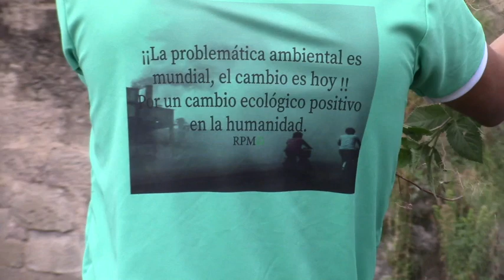Jóvenes están comprometidos con la reducción del uso de plásticos y limpieza del río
Un grupo de jóvenes gironenses han emprendido el proyecto “RMP” (Reducción de Materiales Plásticos),  cuyo objetivo es “concientizar a las personas sobre el uso adecuado de los plásticos para así fomentar un mejor estilo de vida…”. La propuesta consta de varias actividades, entre ellas, el uso de materiales reutilizables como canastas y, disminuir el uso de fundas plásticas y más recipientes; además, han cumplido ya dos días de minga para la limpieza del río Chorro, serán necesarias varias jornadas para retirar basura del lecho del río.
Esperan que se sumen más ciudadanos a esta causa, que pretenden sea duradera y no un acto esporádico más para la “toma de fotos”. Para la nueva concentración se planifica e invita a la colectividad, para el sábado 27 de julio, a partir de las 08h30 en el puente Tres de Noviembre, y así continuar con la minga de limpieza del Río Chorro.